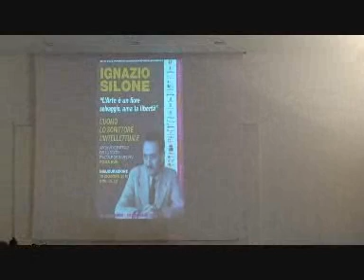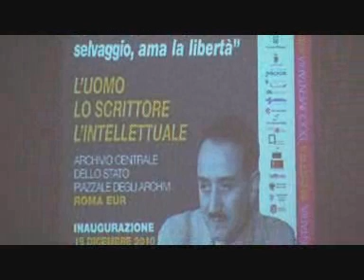Roma, inaugurazione della Mostra itinerante "Silone nel Mondo"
Archivio Centrale dello Stato (Roma EUR) 15 dicembre 2010. Intervento Sovrintendente Archivio Centrale dello Stato Agostino Attanasio